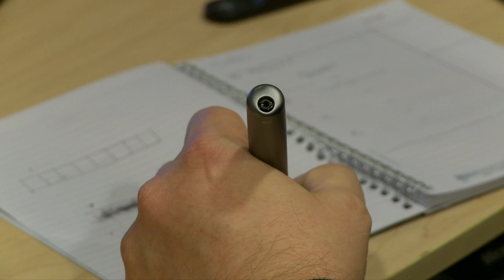College degree: Navy veteran's challenge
It takes more than veteran's benefits to get a degree. A disabled Navy veteran discusses his dreams, along with his challenges in meeting his goal of a college education and a law career.